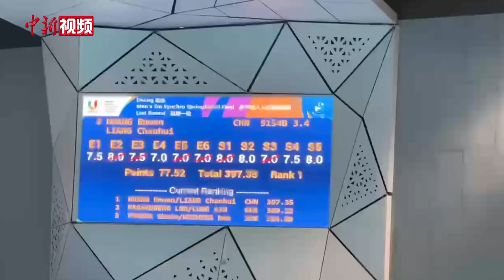【成都大运会】中国跳水“梦之队”收获成都大运会首枚金牌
7月31日下午，中国代表队跳水运动员黄博文和梁朝辉在男子双人3米板比赛中，以397.35分的总成绩强势夺金，为中国跳水“梦之队”收获了成都大运会的首枚金牌。（何浠 岳依桐）